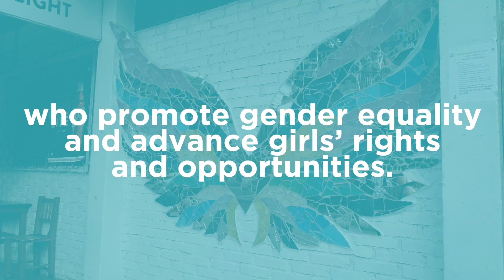She can do anything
Hello from Honduras! We officially kicked off the second Empowering Adolescent Girls convening.

This initiative leverages a network of 18 community-led organiztions who are promoting the rights and creating opportunities for girls in Central America.